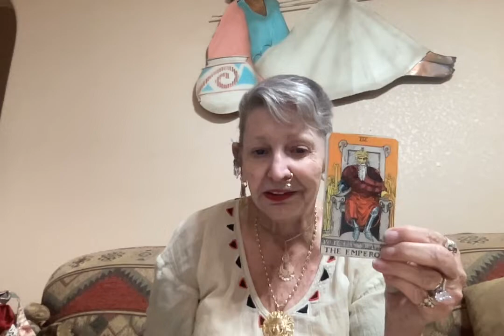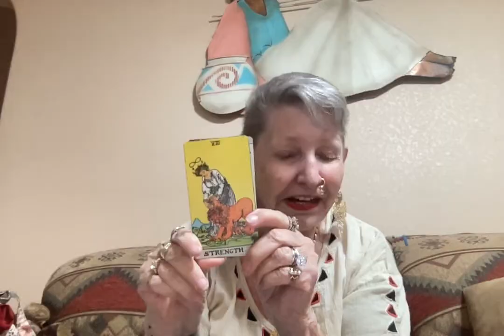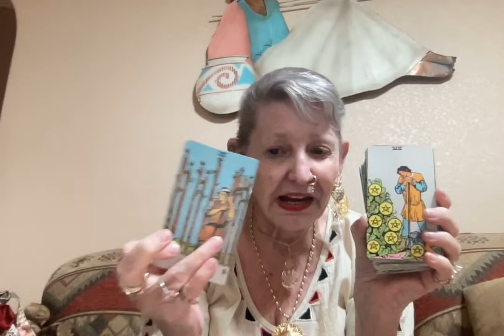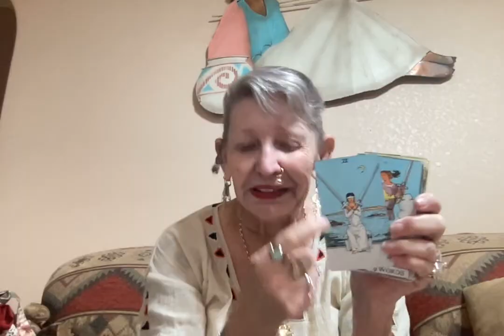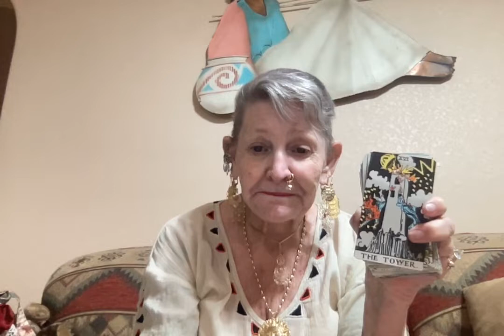Does Bryan Actually Believe He Would Be Exonerated ?